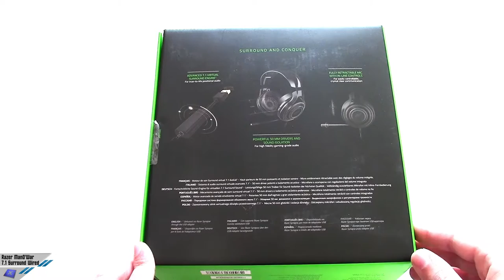[Unboxing ITA] Razer ManOWar 7 1 Wired